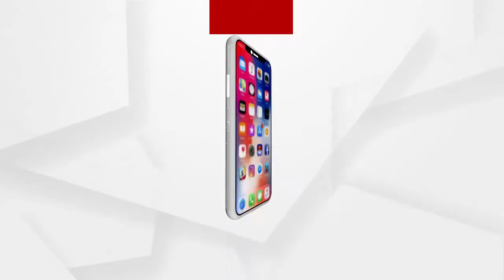ଚଡକ ମେଳା...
ବାଲେଶ୍ବର ଜିଲ୍ଲା ଭୋଗରାଇ ବ୍ଲକର ବିରାଜିତ ବାବା ଚନ୍ଦନେଶ୍ଵର ଶୈବପୀଠ।ପ୍ରତି ବର୍ଷ ଭଳି ଚଳିତ ବର୍ଷ ମଧ୍ୟ ଚୈତ୍ର ମାସରେ ହୁଏ ଏହି ଚଡକ ଯାତ୍ରା...